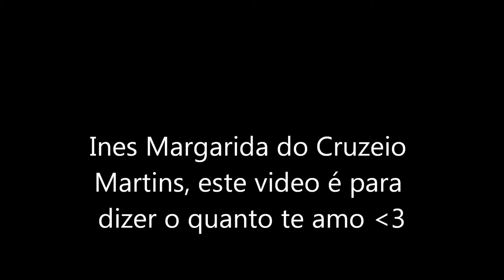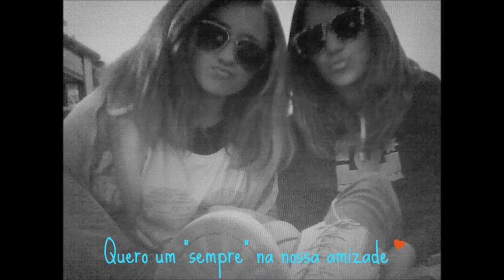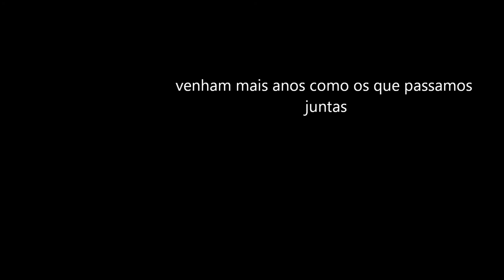Ines Martins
sigam, e deem a vossa opiniam, eu sigo de volta